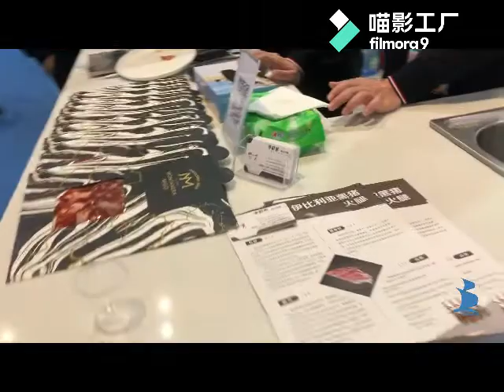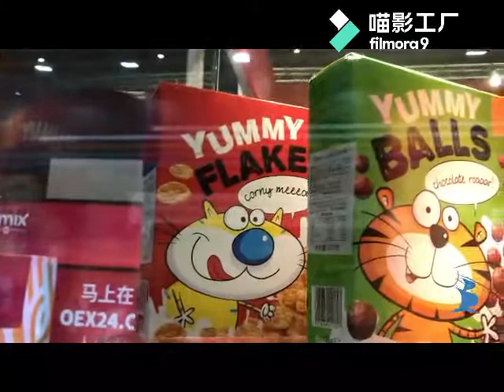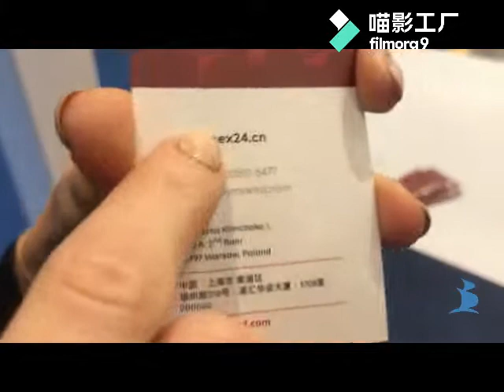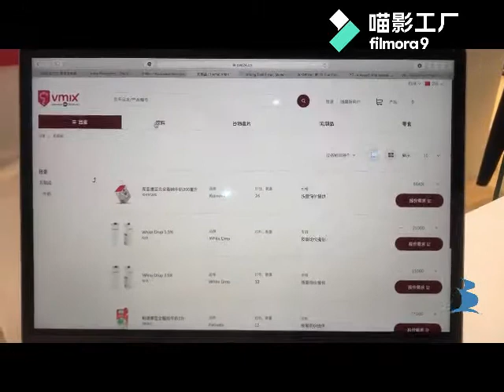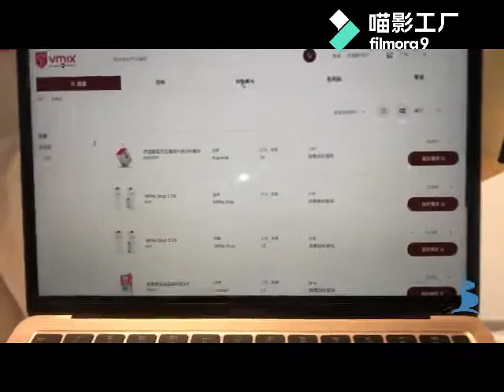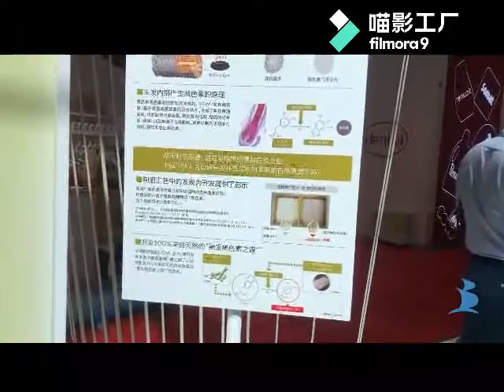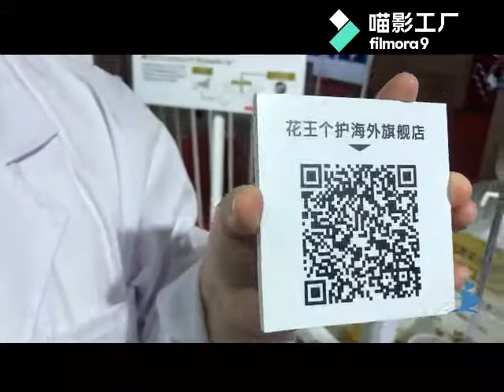BizPal进博会访谈特辑